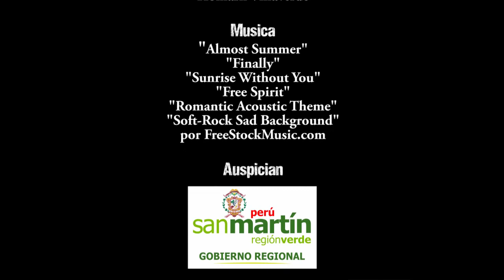ARF 2013 Documental Inkafest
Amazon Race Forest es una carrera de montaña que se realiza en el distrito de San Roque de Cumbaza, en plena selva amazónica, y que busca convertirse en la principal y más exigente competencia de trail running en el país; además, es una nueva propuesta de desarrollo turístico que se lleva adelante con la participación del Gobierno Regional de San Martín, aprovechando el inmenso potencial para la práctica de deportes de aventura y los innumerables destinos que aun tiene por ofrecer.